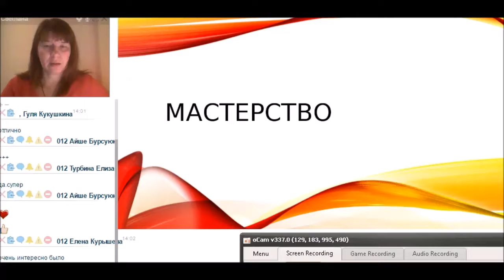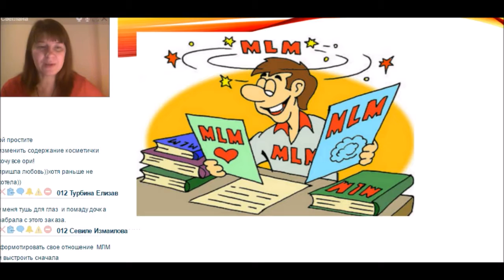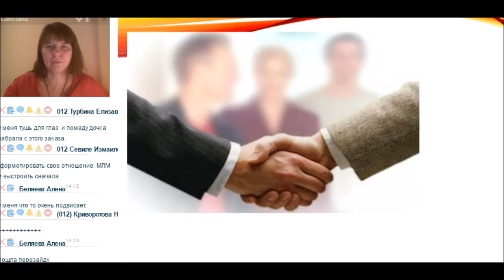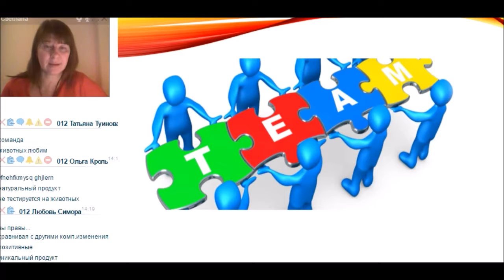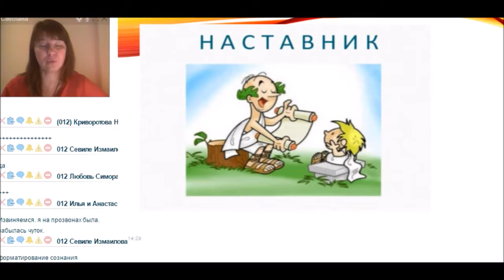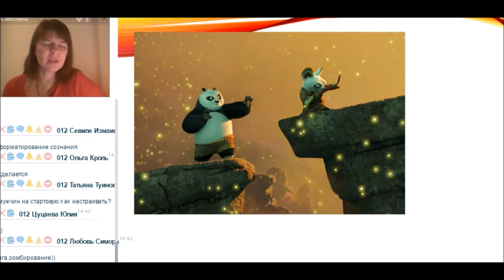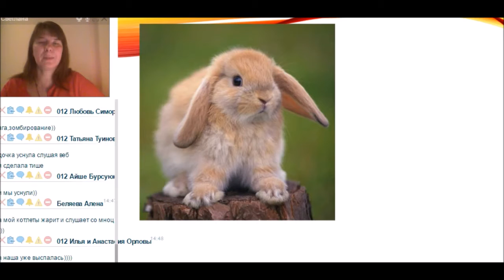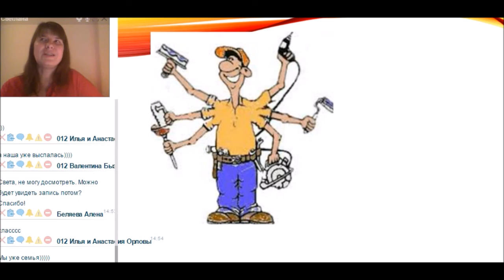Об Отношении и Мастерстве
Мы, Александр и Светлана Пушкины, развиваем семейный бизнес, и делаем это дело с огромным удовольствием!

Давайте строить его вместе на благо ваших и наших семей!

И ежегодно путешествовать за счет компании!

Мы вне кризиса!

Будем рады, если наше знакомство перерастет в сотрудничество и партнерство!

МЫ НА РАССТОЯНИИ ОДНОГО КЛИКА!